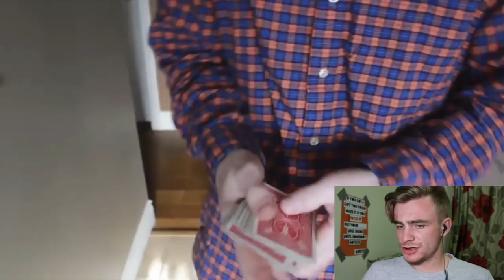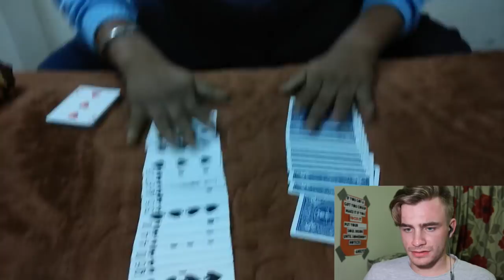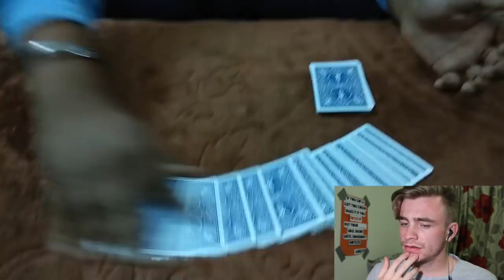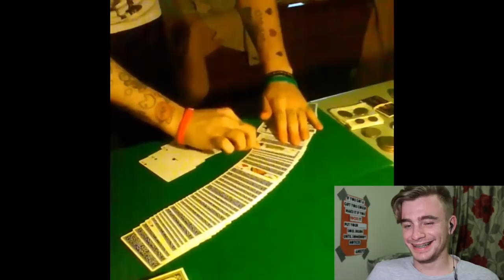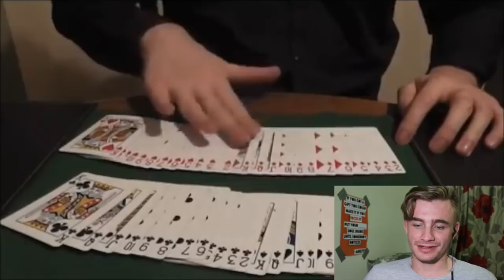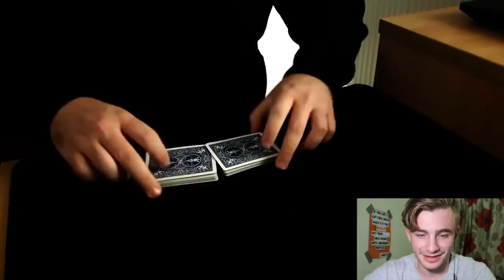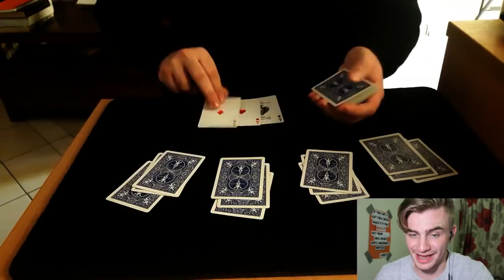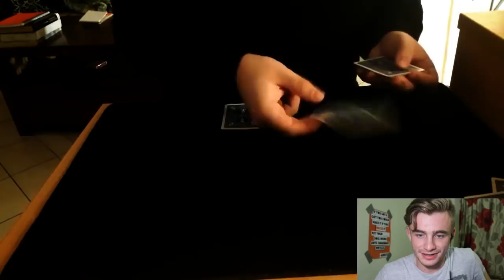ET MAGIC COMPETITION WINNER (+ Memorable Mentions)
Memorable Mentions:
DustinDunbar
G4wizard
melancholicmelon1
WibblyWobblyDude
 joelynock3
 Themaijj
 MiracleWorkerJake
 LonePalmer
Abhinav_Nair